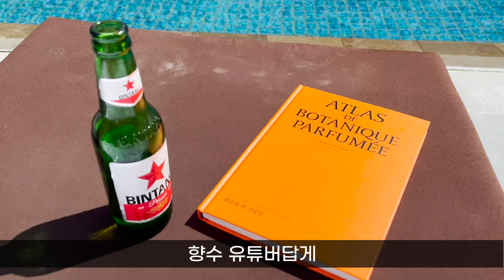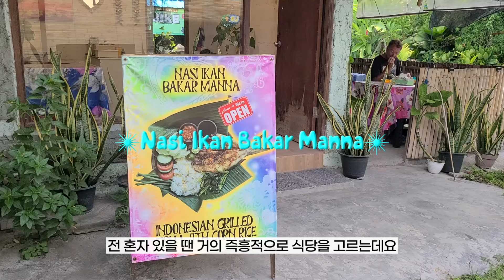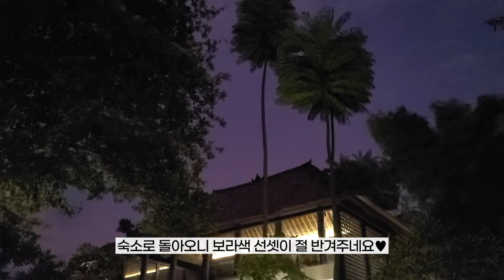내향형이라고 사람을 싫어하는게 아니랍니다~🌿 확신의 I 인간 혼자 발리 한달살기